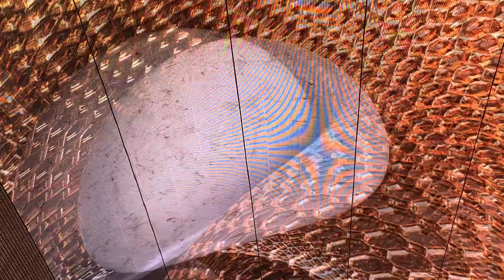Vegas: Fremont Experience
Fremont Experience Vegas